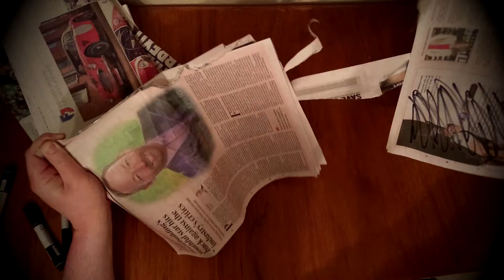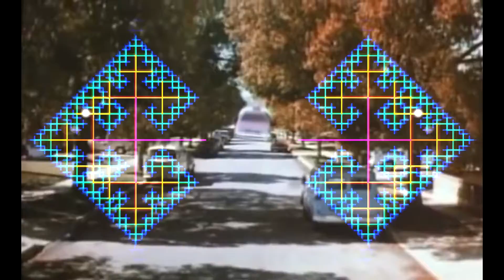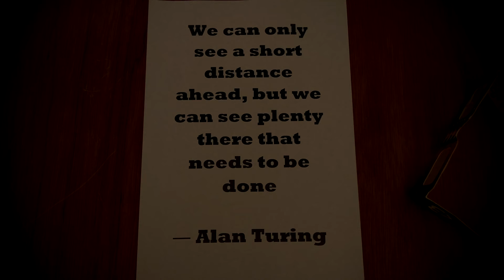Pink Slip Blues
What do we do when automation replaces our jobs? what will the world look like when we no longer need to work? Should our jobs now be to create the best world we can?
Most importantly, will swing and bass solve all of our troubles?

PLUR - D